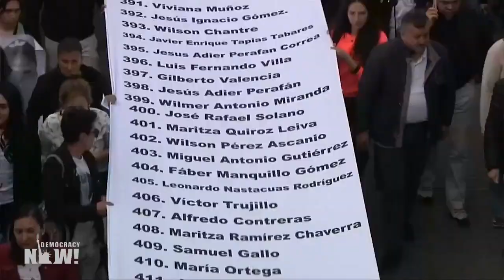Resurge el temor de una oleada de violencia en Colombia tras la masacre de 5 indígenas en el Cauca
Para acceder a más información sobre este tema haga

Publicado originalmente el 1ro de noviembre de 2019.

La masacre de cinco líderes indígenas en Colombia consternó al país. Los crímenes tuvieron lugar en Cauca, región al suroeste del país. Entre las víctimas estaba Cristina Bautista, líder del resguardo indígena semiautónomo nasa de Tacueyó. Cuatro de los guardias desarmados de la comunidad también fueron asesinados, mientras que otros seis resultaron heridos. Un grupo de expertos de la ONU denunció la masacre y exigió al Gobierno colombiano que coopere de manera urgente con las autoridades indígenas para investigar los crímenes. La policía no hizo detenciones ni identificó a ningún sospechoso de la masacre. De acuerdo con el Instituto para el Desarrollo de Estudios por la Paz, desde que se firmaron los Acuerdos de Paz en 2016, al menos 700 líderes sociales han sido asesinados en Colombia, muchos de ellos activistas indígenas y afrocolombianos. Para saber más de este tema, puede ver la conversación que mantuvimos con Mario Murillo y con Vilma Almendra. Murillo es vicedecano de la Escuela de Comunicaciones de la Universidad Hofstra y periodista reconocido que ha informado ampliamente sobre Colombia y la región del Cauca. Vilma Almendra es una líder indígena nasa misak del Cauca, amiga y colega de Cristina Bautista, la autoridad indígena del Cauca que fue asesinada.